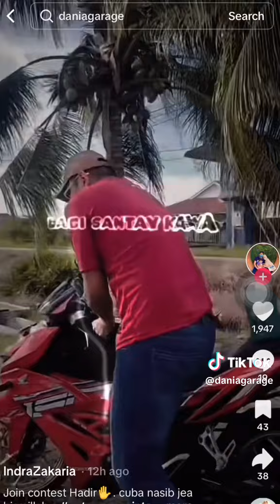Saya Wakil Dania Garage Mintak Maaf Jom Tengok Sampai Habis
WAKTU OPERASI DANIA GARAGE:
Isnin - Sabtu
10.00 Pagi - 10.00 Malam